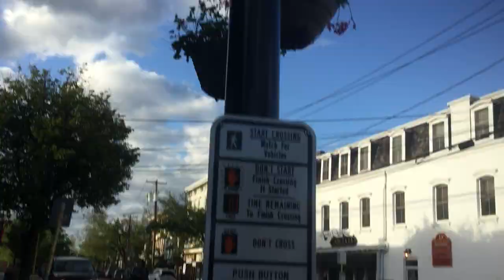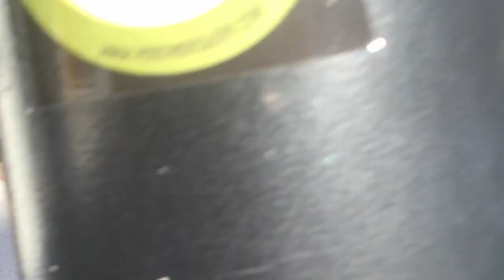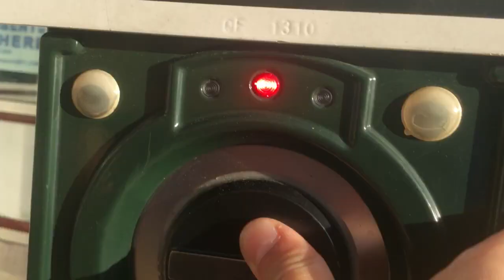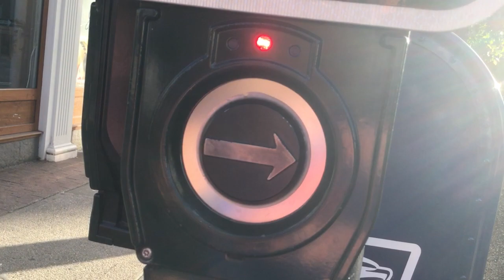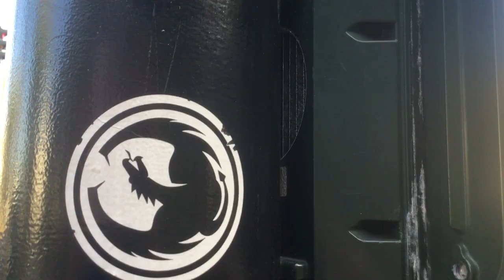Talking Crosswalks In Babylon Including BRAND NEW Talking Crosswalk